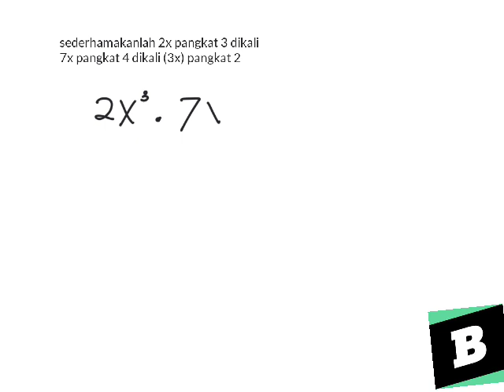Sederhamakanlah 2x pangkat 3 dikali 7x pangkat 4 dikali (3x) pangkat 2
- Bentuk pertanyaan sederhamakanlah 2x pangkat 3 dikali 7x pangkat 4 dikali (3x) pangkat 2